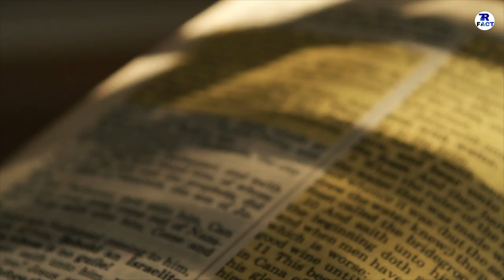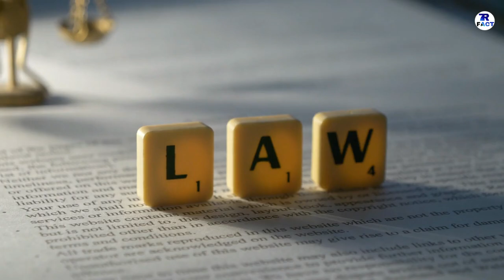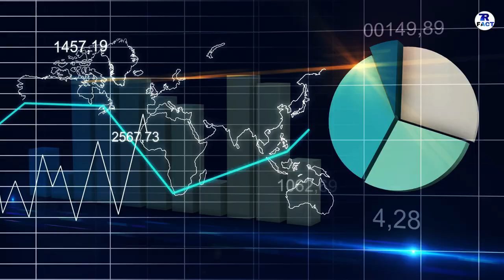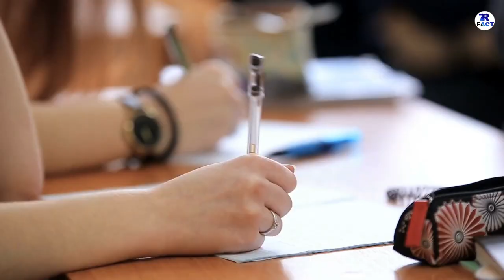LEBANON FACTS IN HINDI || बेहद ही पुराने देश को देखिये || LEBANON FACTS AND INFORMATION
HELLO  GUYS  HOW  R  U  ALL  ,  IN  THIS  VIDEO  IM  TALK  ABOUT  LEBANON.

DONT  FORGET  HIT :

L-I-K-E

S-H-A-R-E

S-U-B-S-C-R-I-B-E